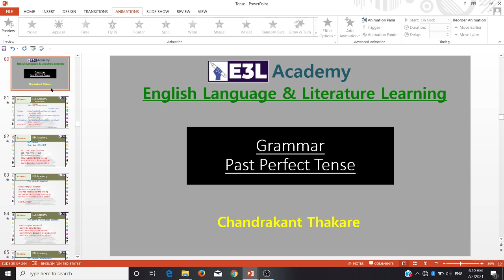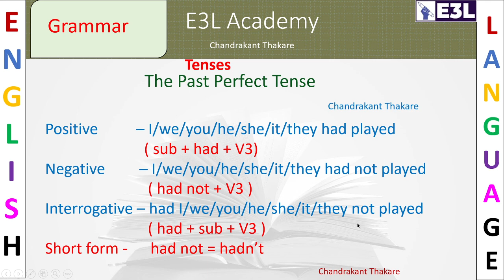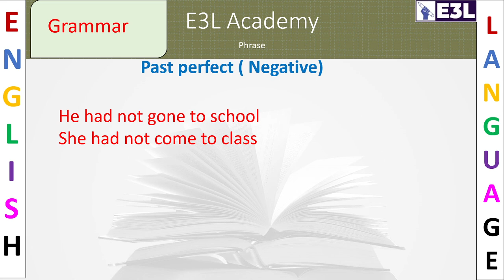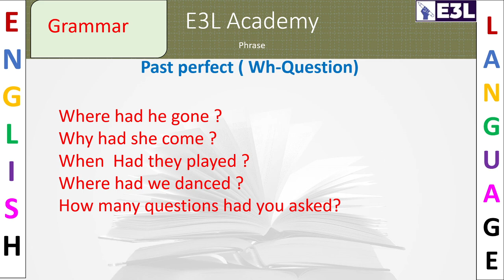BasicEnglishGrammar - Past Perfect Tense Part -1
Basic English Grammar - Past Perfect Tense Part - 1